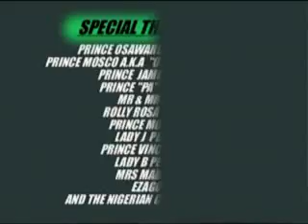DR ALASKA AGHO LIVE IN SPAIN PART ONE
DR AGHO SPECIAL PERFORMANCE IN SPAIN